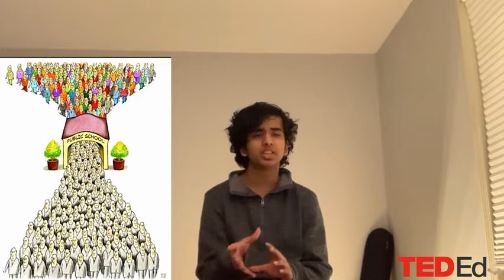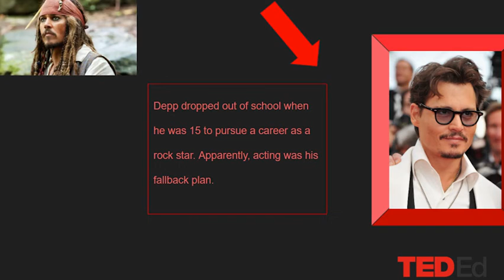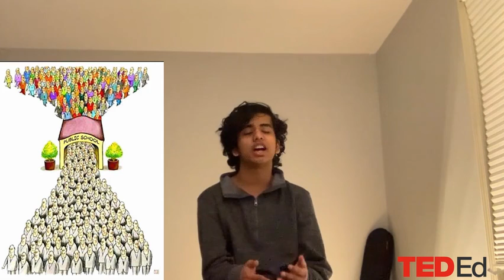Does School Skills Kill Your Creativity? | MVHS TED Ed Club | Rithvik Uppugunduri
Although Rithvik is aware that no education system is perfect, he feels that our curriculums in school don't encourage creativity. Our teaching methods don't encourage innovation and creativity.